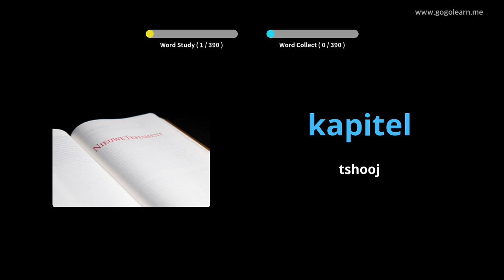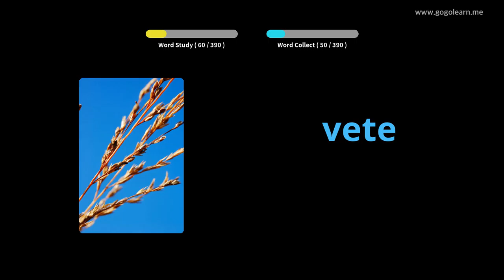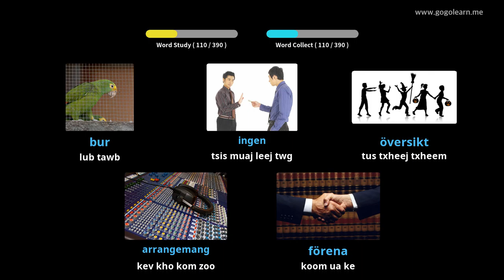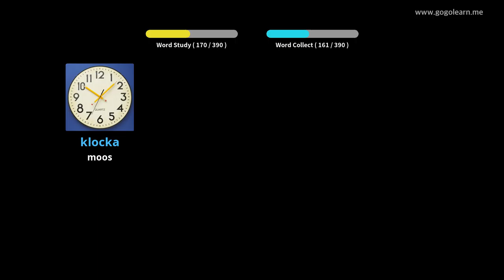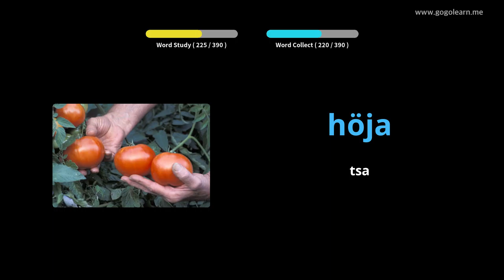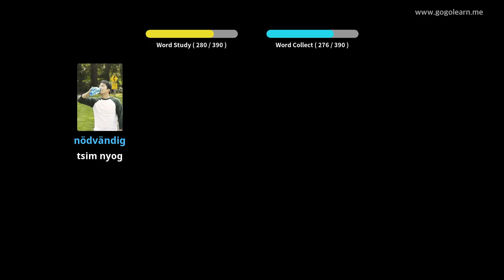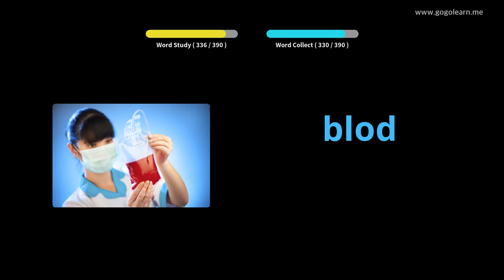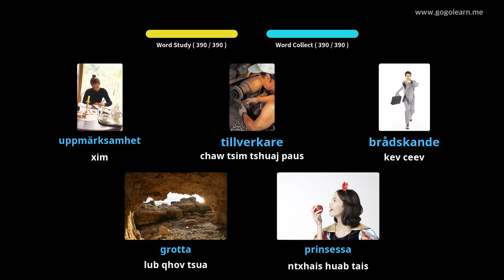Swedish Cov Lus Txhais Theem Ob Lub Tsev Kawm 3 | Golearn